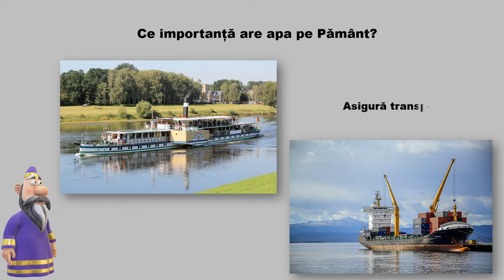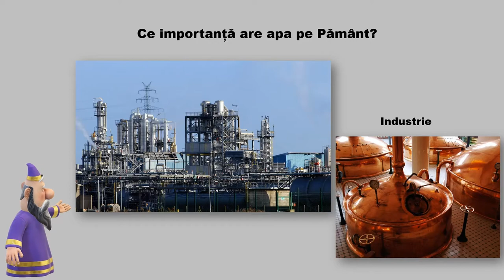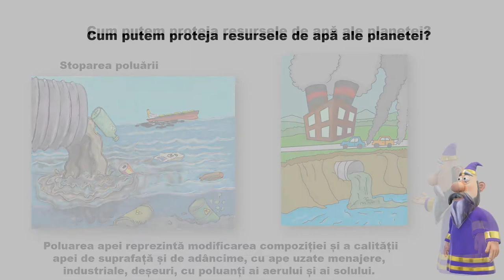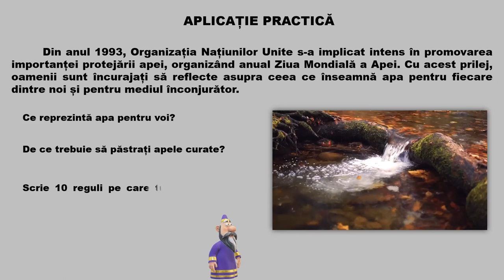Măsuri de protecție a apelor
Prin intermediul acestui video animat, elevii pot dobândi cunoștințe despre rolul apei pe Terra, despre modalitățile de protecție a resurselor de apă, cu ajutorul unor imagini și video sugestive.
La finalul resursei se regăsește o aplicație practică, în care se solicită elevilor să scrie 10 reguli pe care le aplică pentru protejarea si utlizarea apei în mod responsabil.